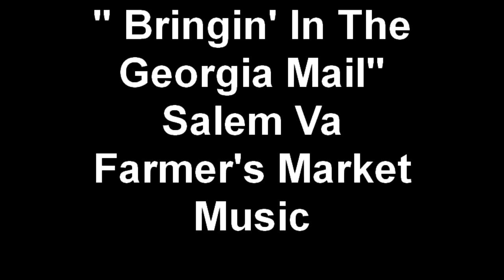Bringin' In The Georgia Mail Salem Va Farmer's Market Music.mp4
Pickers & Singers-pickin and singing   Sat night 6-9:45